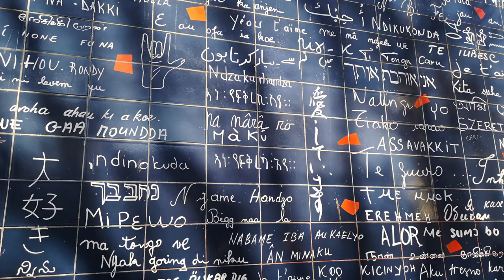PARIS en 1 minuto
Os cuento PARIS en un minuto!!!